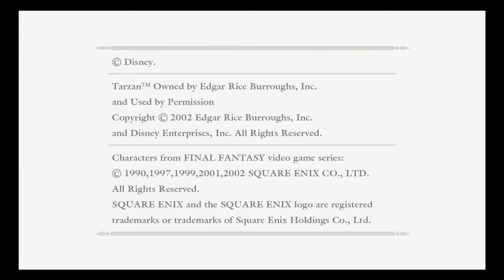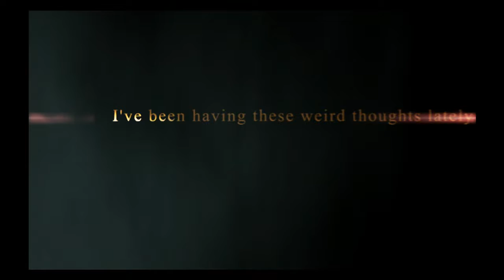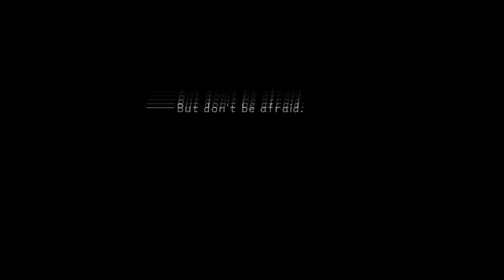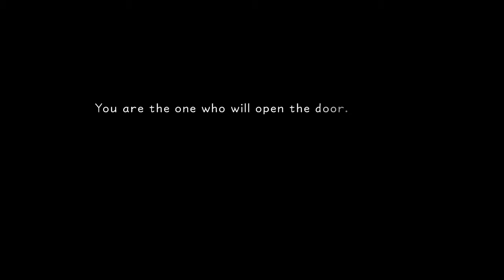KH 1.5+2.5 HD Remix Road to KH3 ep.1 | The Journey Begins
By now everbody or just about everybody had seen or heard about the newest KHIII trailer. Plus 2018 is the year for the release of the game itself! So I decided to a series where we all experience the adventure all over again. Alson no spoliers in the comment section.